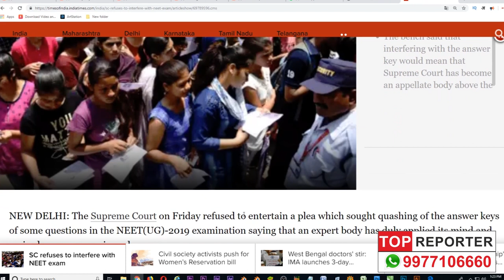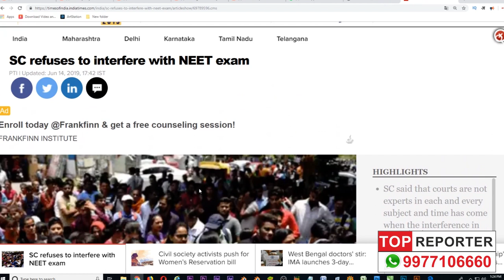NEET 2019 | 24 Bonus Marks By SC | Update